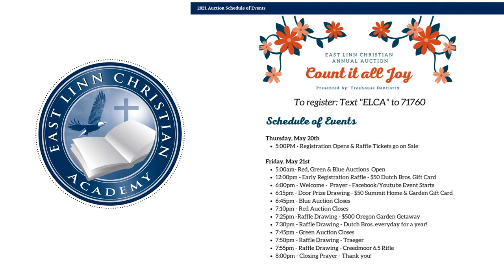East Linn Christian Annual Auction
The annual school auction is our largest fundraiser!  Over the years East Linn Christian has built a culture of strong community support. This year has had its challenges, but the reward of serving students and families in person has outweighed the cost. Your generous support allowed our school to remain open during the pandemic.  Thank you for your support